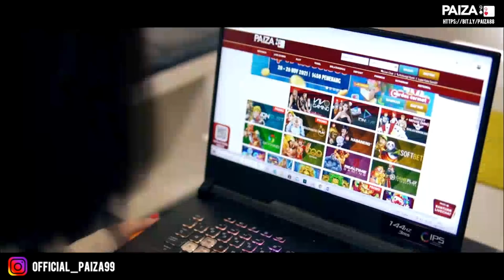CUCAK MINI BODY SUPER BIG IDAMAN PARA KICAU MANIA❗LANGSUNG MASUK JEBAK MANTAP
Hallo sahabat kicau mania  kali ini kita kembali berpetualang mencari burung berkicau, target kita kali ini cucak mininya yang terkenal punya body super-super big.gimana keseruanya yuk nonton vidionya sampai habis.
Dan untuk teman-teman yang ingin bermain casino online jangan lupa kunjungi situs resmi Paiza99.

Paiza99 adalah promotor casino online terbaik dengan live dealer terpercaya, Fair dan merupakan salah satu terbesar di asia.
PAIZA99 menawarkan berbagai jenis permainan slot online terbesar dan juga memberikan banyak promo si dan hadian yang berbeda-beda untuk pemainnya.
Bermain di Paiza99 dan nikmati keuntungannya!!

PILIHAN GAME :
✅LIVE CASINO
✅SLOT
✅TOGEL
✅BOLATANGKAS

HOT PROMO PAIZA99 :
✅TICKET UNDIAN SPECIAL IMLEK 2022 TOTAL HADIAH RP 21,500,000 (17 JAN - 01 FEB)
✅TOURNAMENT IDNLIVE SPECIAL TAHUN BARU IMLEK 2022 TOTAL HADIAH Rp 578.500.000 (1 JAN - 6 FEB)
✅TOURNAMENT IDNSLOT HARI GIZI NASIONAL TOTAL HADIAH Rp 249,000,000 (25 JAN - 31 JAN)
✅PP VIP SLOT MANIA TOTAL HADIAH RP 1,500,000,000 (27 JAN - 16 FEB)
✅HABANERO RACE TOTAL HADIAH RP 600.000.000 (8 JAN - 8 MAR)
✅PLAYSTAR CHALLENGE PROMO TOTAL HADIAH 240JT (3 DES'21 - 20 FEB'22)

PAIZA99